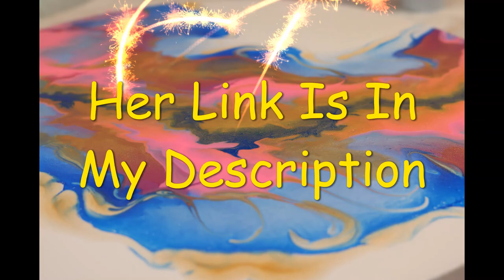(180) Amy's Creative Acrylics & Robin Crisp Art Collaboration Nov. 7th at 12 Central Time / 6 Colors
Amy's Creative Acrylics & Robin Crisp Art Collaboration November 7th at 12 Central Time / 6 Colors Picked By The Other.

6 Colors Picked By The Other
Any Size Canvas
Any Technique

Acrylic
12" Round Canvas

Paints are as follows:

Folk Art Neon Pink
Artist Loft Flow Acrylic White (Base)
Deco Art Americana Magenta
Deco Art Extreme Sheen Sky Blue Topaz
Deco Art 24K Gold
Deco Art Americana Turquoise Blue
Folk Art Pure Prussian Blue

All Paints are mixed:
1 part Paint
1 part Flood Floetrol
1 Squirt of Liqutex Pouring Medium